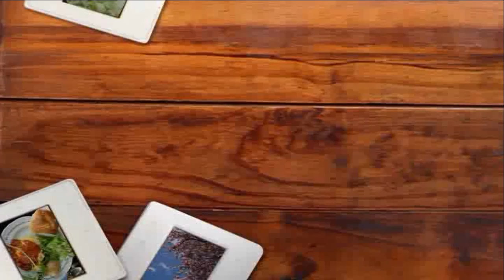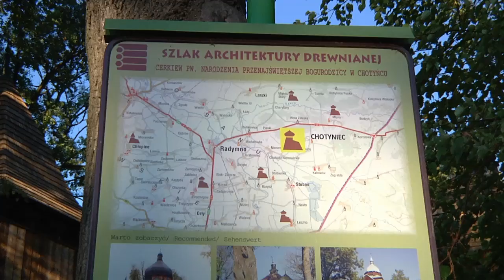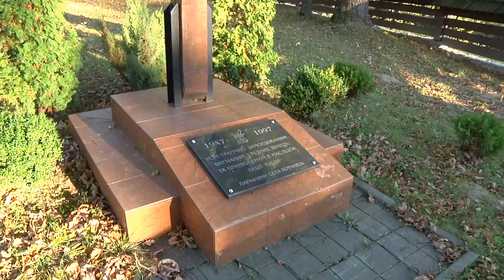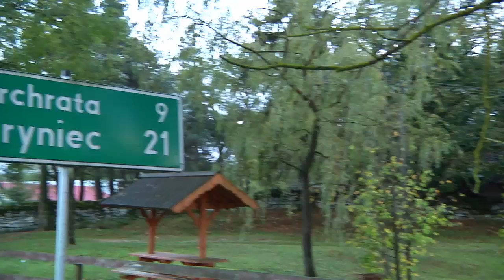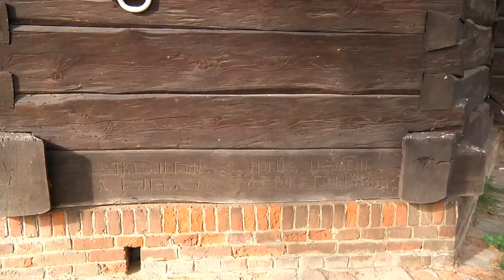Cerkwie Pogranicza 2012 - Ściana Wschodnia Polski - Chotyniec Radruż i inne